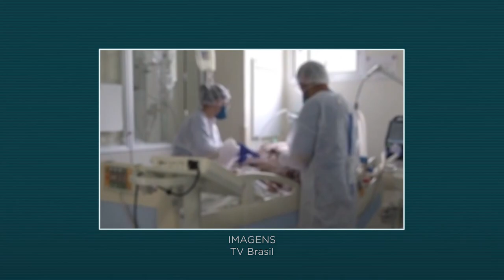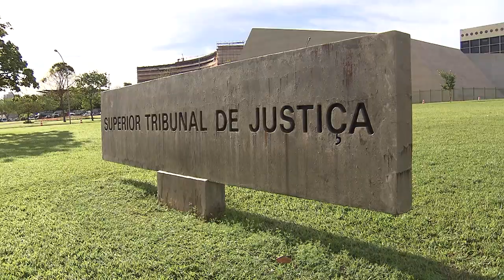Mantidas investigações sobre fraudes na venda de equipamentos contra a Covid-19 no Recife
O presidente do Superior Tribunal de Justiça (STJ), ministro Humberto Martins, indeferiu na última quinta-feira (13) um pedido de liminar para anular diligências autorizadas pela Justiça em relação a três pessoas investigadas por suposta participação em fraudes na venda de ventiladores pulmonares para o enfrentamento da pandemia da Covid-19 no Recife.​​​​​​​​​
RHC 158.979